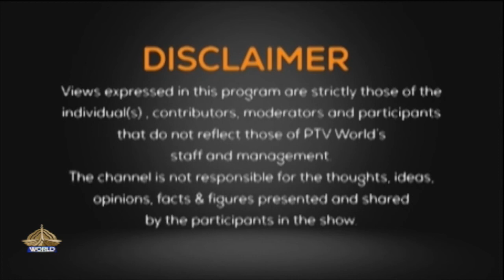FORESIGHT EP 108 TTP, DAESH - A REGIONAL THREAT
TTP, DAESH -  A REGIONAL THREAT
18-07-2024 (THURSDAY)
FORESIGHT EP 108

Host:Faisal Raza Khan
Participants: Abdullah Khan, Dr Shafqat Munir, Brig (r) Ghazanfar Ali Shah
Producer: Ahmad Khan
Social Media Coordinator: Shehla Bano
Under the guidance: Incharge PTV World, Muhammad Ilyas Khan